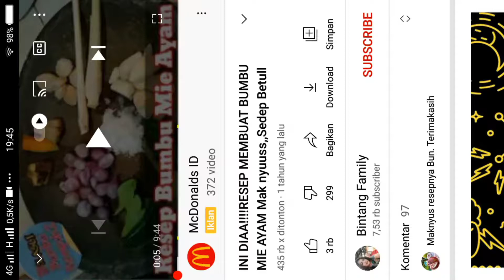DI JAMIN SEDAP BETUL!!! RESEP AYAM MENTEGA ENAK,GURIH & NIKMAT SEKALI||Episode 97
DI JAMIN SEDAP BETUL!!! RESEP AYAM MENTEGA ENAK,GURIH & NIKMAT SEKALI

Hay semuanya,,,
Salam kenal dan selamat datang di Channel Bintang Family.Dan jangan lupa follow Ig saya @bintang8682.Dalam  kesempatan ini saya mau berbagi resep memasak yaitu Rahasia resep memasak Ayam Mentega.Masakan sangat simpel dan gak ribet cocok untuk bunda2 karyawan / pekerja kantoran.Masakan yang enak ada pedes2 nya gitu.Bisa untuk menu bekal putra bunda semua,, sangat mantap dech bund.Selamat mencoba bund,,dan semoga berhasil.

Nah apa saja bahan dan bumbu yang harus di persiapkan adalah
✓ Ayam 1 kg
✓ Bawang putih
✓ Bawang Bombay
✓ Jeruk nipis
✓ Garam secukupnya
✓ Mentega
✓ Saori
✓ Penyedap rasa ( Ladaku)
✓ Saos sachet ( tomat & cabe)
✓ Kecap secukupnya
✓ Kecap Inggris
✓ Totole (penyedap rasa)

Untuk proses pembuatanya ikuti terus vidionya dan jangan di skip biar bunda semua nggak ketinggalan step by step.

Berikan kami LIKE KOMENT yang positif dan SHARE video ini ke semua SOSMED bunda semuanya agar saya semangat terus meng-upload resep2 memasak lainya dan menginspirasi.

 untuk LIKE KOMENT SHARE nya